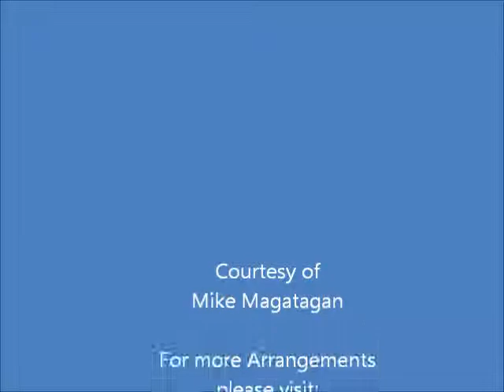"And the Angel Said unto Them" (HWV 56 Nos. 15 & 16) for Violin & Strings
Messiah (HWV 56) is an English-language oratorio composed in 1741 by George Frideric Handel, with a scriptural text compiled by Charles Jennens from the King James Bible, and from the version of the Psalms included with the Book of Common Prayer. It was first performed in Dublin on 13 April 1742 and received its London premiere nearly a year later. After an initially modest public reception, the oratorio gained in popularity, eventually becoming one of the best-known and most frequently performed choral works in Western music.

Handel's reputation in England, where he had lived since 1712, had been established through his compositions of Italian opera. He turned to English oratorio in the 1730s in response to changes in public taste; Messiah was his sixth work in this genre. Although its structure resembles that of opera, it is not in dramatic form; there are no impersonations of characters and no direct speech. Instead, Jennens's text is an extended reflection on Jesus Christ as Messiah. The text begins in Part I with prophecies by Isaiah and others, and moves to the annunciation to the shepherds, the only "scene" taken from the Gospels. In Part II, Handel concentrates on the Passion and ends with the "Hallelujah" chorus. In Part III he covers the resurrection of the dead and Christ's glorification in heaven.

Handel wrote Messiah for modest vocal and instrumental forces, with optional settings for many of the individual numbers. In the years after his death, the work was adapted for performance on a much larger scale, with giant orchestras and choirs. In other efforts to update it, its orchestration was revised and amplified by (among others) Mozart. In the late 20th and early 21st centuries the trend has been towards reproducing a greater fidelity to Handel's original intentions, although "big Messiah" productions continue to be mounted. A near-complete version was issued on 78 rpm discs in 1928; since then the work has been recorded many times.

From the gentle falling melody assigned to the opening words ("Comfort ye") to the sheer ebullience of the "Hallelujah" chorus and the ornate celebratory counterpoint that supports the closing "Amen", hardly a line of text goes by that Handel does not amplify".

Vivid string accompaniment, as of wings in action, illuminates the accompagnato "And lo, the angel of the Lord came upon them" which is sung by the soprano. With "And the angel said unto them", the soprano delivers in simple recitative the message "Fear not". The upward fourth, followed by a rest, stresses the phrases "for behold", "good tidings", "for unto you" and ultimately "which is Christ". With "And suddenly there was with the angel", the soprano continues to tell of the arrival of "a multitude of the heav'nly host". Singing more fourths and rests on "And suddenly" and "praising God", the music is supported by an even more vibrant accompaniment of the violins.

Although originally written for Vocal soloists (2 sopranos, alto, tenor, bass), Chorus, Orchestra and Harpsichord, I created this arrangement for Solo Violin & Strings (2 Violins, Viola & Cello).